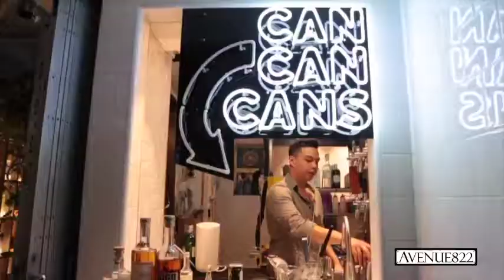Kwoon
Finally, Asia's first canned cocktail brand is here: KWOON by The Woods.